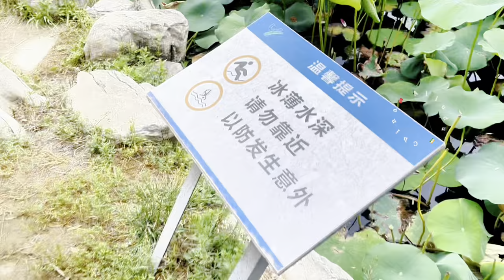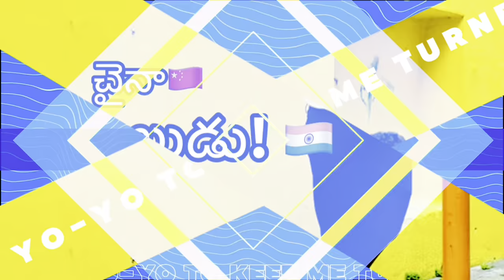Beautiful Lotus Park in China | China Alludu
Hi friends!
Welcome to "చైనా అల్లుడు" యూట్యూబ్ ఛానల్.  "చైనా అల్లుడు" యూట్యూబ్ ఛానల్ మీకు చైనా గురించి తెలియని వింతలు, విశేషాలు & నిజాలను చెప్పడానికి అవకాశం ఇస్తుంది. ఈ ఛానల్ ద్వారా చైనాలో ప్రయాణం, భోజనం, సాంప్రదాయాలు, చరిత్ర మరియు సామాజిక అంశాలను విశ్లేషించబడుతుంది. మరియు ఈ ఛానల్ ద్వారా చైనాగురించి తెలియని రహస్యాలను అన్వేషించండి.